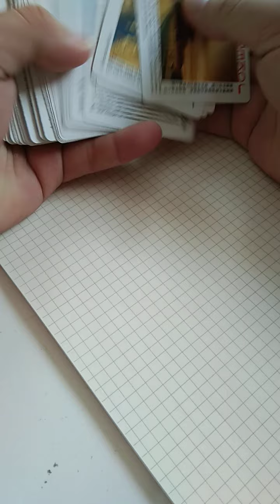大年初二之撲克牌解說